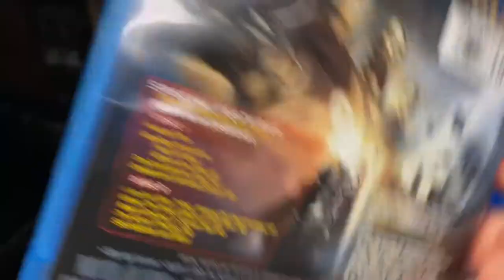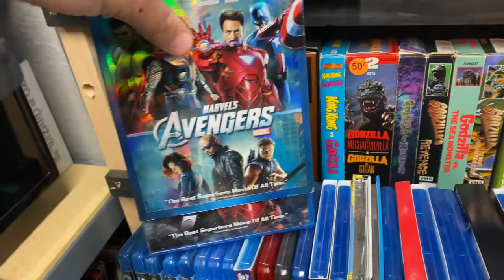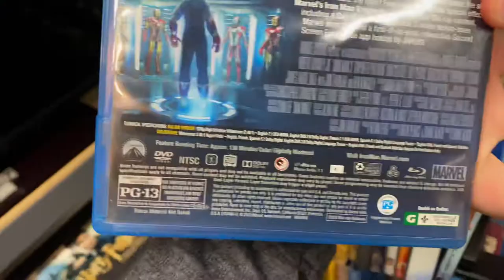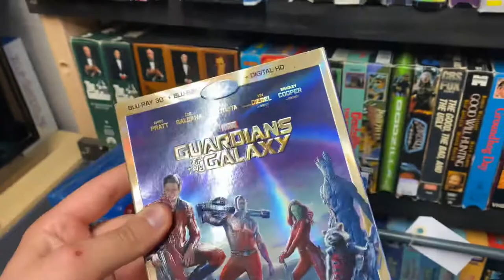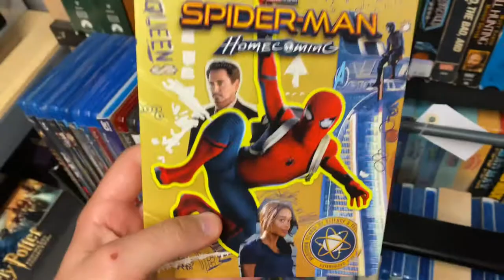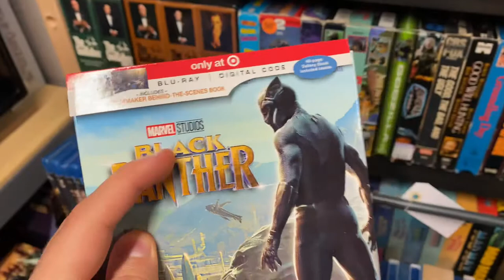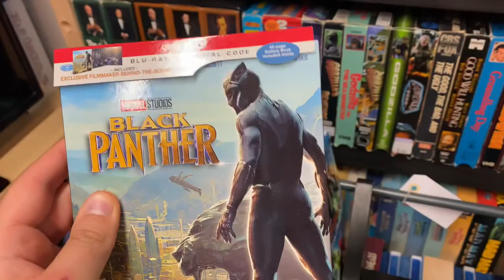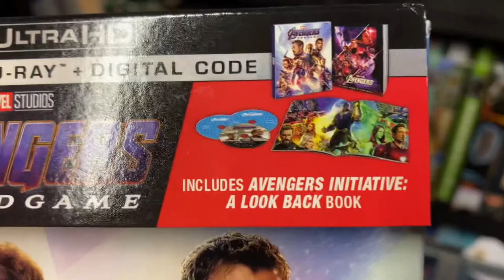Marvel Cinematic Universe Blu-Ray Collection | TDC 163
A brief history on the MCU’s Blu-Ray releases